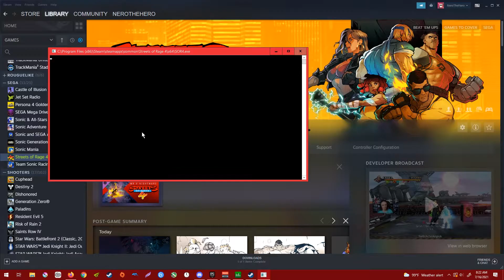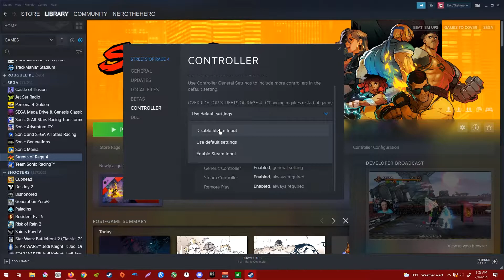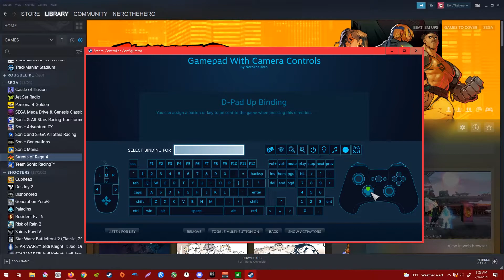Streets of Rage 4 Input Lag Work Around PC Steam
How to (kinda) fix the input lag issue on for the Steam version of Streets of Rage 4.

CPU: Intel(R) Core(TM) i7-4790k CPU @ 4.00GHz
GPU0: EVGA GeForce GTX 2070 SUPER 8 GB
GPU1: Gigabyte GeForce GTX 1070 8 GB
Memory: 16 GB RAM
Current resolution: 1920 x 1080, 60Hz (Dual Display)
Operating system: Microsoft Windows 10 Pro